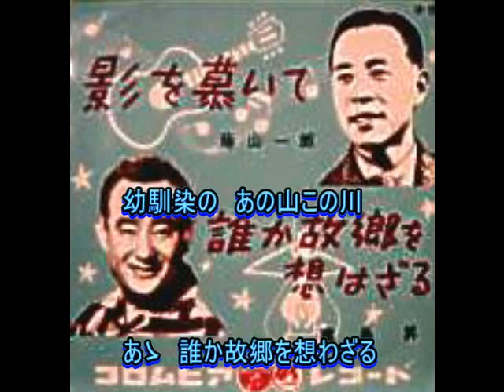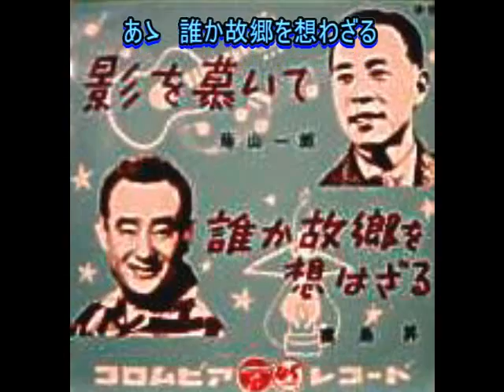霧島昇： ♪誰か故郷を想わざる 歌：beni9jyaku（紅孔雀）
1940年（昭和15年）1月発売。　風雲急を告げてきた昭和15年当時、既に戦時歌謡オンパレードになっていた状況の中では"軟弱な歌"と見られていたようですが、実際には戦地慰問でも多くの兵士が涙したということです。ふるさとを想う歌詞が余計に望郷の念を呼び起こしたのでしょうね、、、、。戦後になってからも歌い継がれて、今では立派な、懐メロ中の懐メロと言ってよい代表曲になりました。尚、霧島昇の出身地である、福島いわき市には歌碑が建っているそうです。